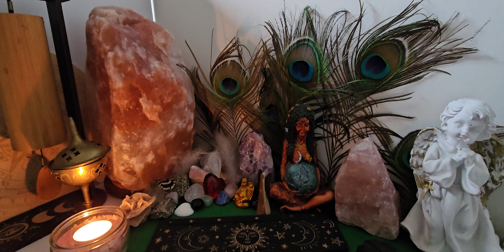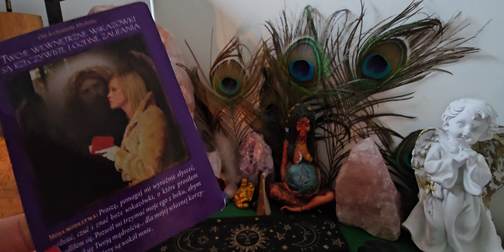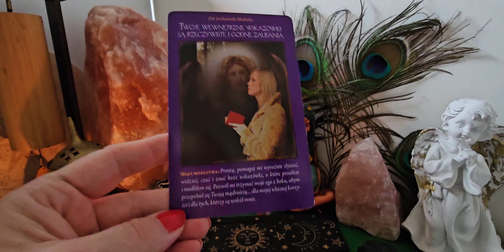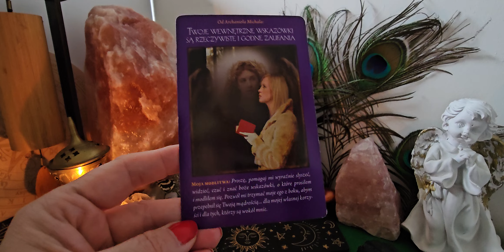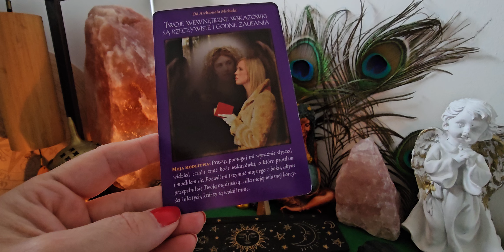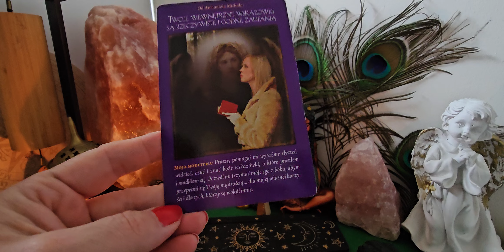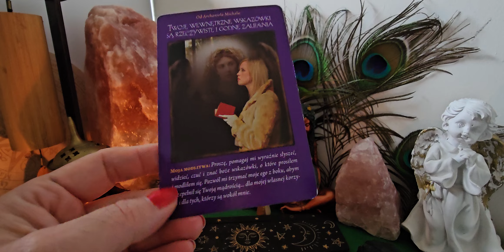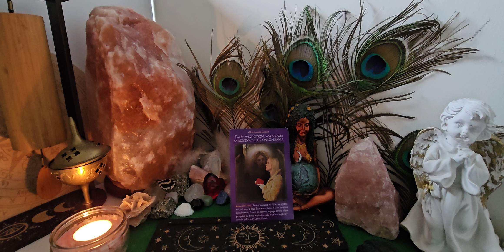17.09.2024 karta dnia od Archanioła Michała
MODLITWA: Proszę, pomagaj mi wyraźnie słyszeć, widzieć, czuć i znać boże wskazówki, o które prosiłem i modliłem się. Pozwól mi trzymać moje ego z boku, abym przepełnił się Twoją mądrością, dla mojej własnej korzyści i dla tych, którzy są wokół mnie.

LINK DO NASZEJ STRONY NA FB💚❤️🙌🍀

❤️❤️❤️❤️ WSPARCIE KANAŁU ❤️❤️❤️❤️
Jeżeli chcesz wesprzeć mnie w tym co tworzę, zapraszam do wypicia wspólnej wirtualnej ☕️
W linku poniżej poprzez zakup wirtualnej kawki przekażesz dla mnie energię  pieniądza.
🫂❤️🍀🫶🙌DZIĘKUJĘ 🍀DZIĘKUJĘ 🍀DZIĘKUJĘ 🍀🙌🫶❤️🫂

DZIĘKUJĘ I PRZYTULAM ❤️🙏❤️🫂
MAGDA